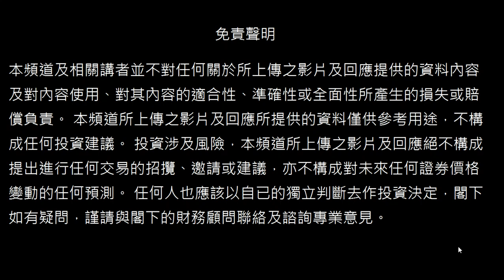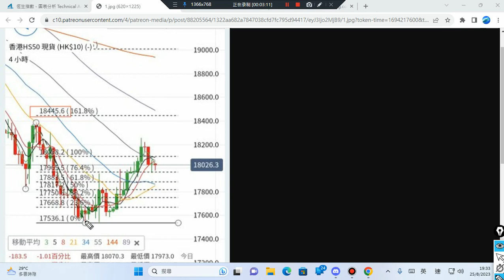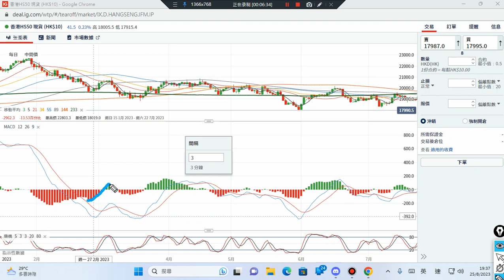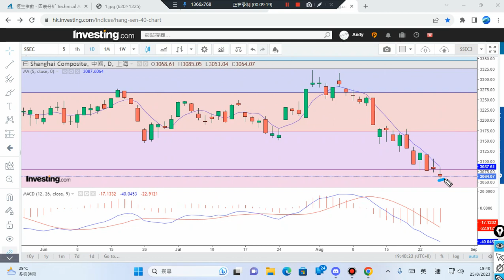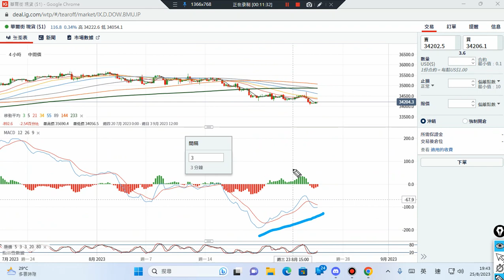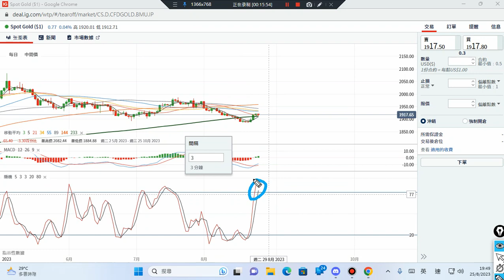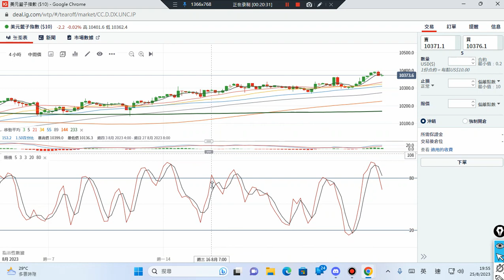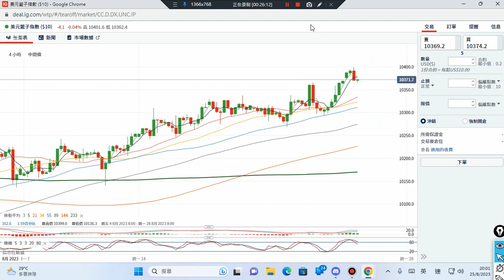25/08/2023 美元,原油,恆指,黃金,美股,上証 波浪走勢 技術分析